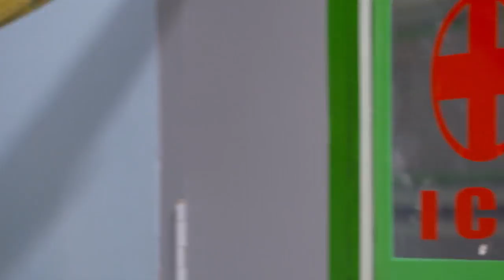STAR BHARYA 440 TD 30 10 2017